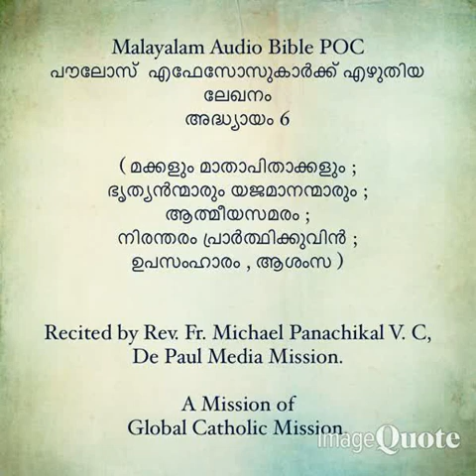262-Catholic Bilingual Audio Bible- Ephesians- (Malayalam and English)- 01 to 06- Chapters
262-Catholic Bilingual Audio Bible- Ephesians- (Malayalam and English)- 01 to 06- Chapters.
മലയാളം- ഇംഗ്ലീഷ് ഓഡിയോ ബൈബിൾ-എഫേസോസ് 01 മുതൽ 06 വരെയുള്ള അധ്യായങ്ങൾ